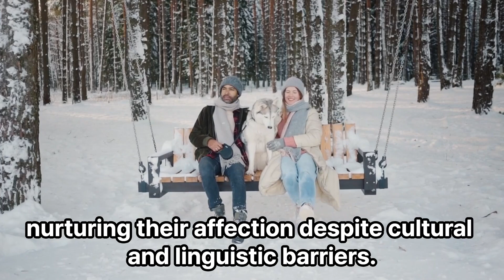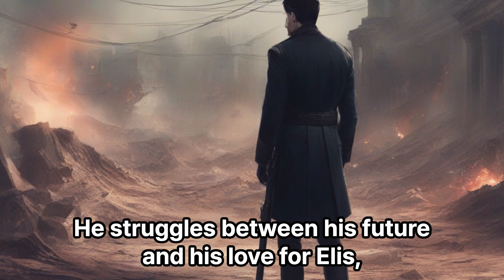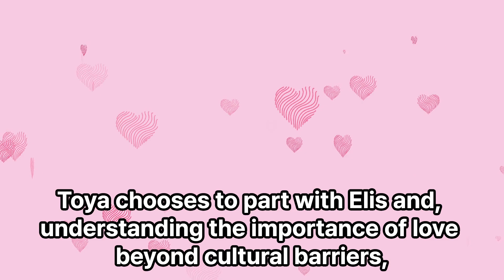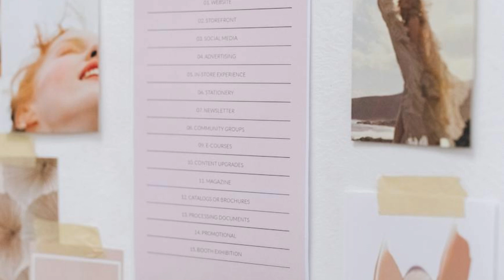0012 森鴎外『舞姫』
00:00 オープニング/Opening/开幕
00:11 ３ヶ国語/Tri-lingual/三种语言

原文を読みたい方はこちら

「TriLingual Lit Digest」 へようこそ！ここでは、世界中の文学作品を短く要約し、その魅力を日本語、英語、そして中国語でお届けします。文学愛好家も、言語学習者も、このチャンネルで新たな発見と感動を見つけましょう。多言語での鑑賞を通じて、文学の多様な表現と普遍的なテーマを楽しんでください。TriLingual Lit Digestは、あなたの文学と言語の旅のパートナーです！

Welcome to TriLingual Lit Digest! Here, we briefly summarize world literature and bring its allure to you in Japanese, English, and Chinese. From copyright-free classics to the latest hidden gems, we use three languages to guide you through the profound world of literature. Whether you're a literature enthusiast or a language learner, find new discoveries and inspirations here. Enjoy the diverse expressions and universal themes of literature through multilingual appreciation. TriLingual Lit Digest is your partner in your journey through literature and languages!

欢迎来到三语文学文摘在这里，我们将简要概述世界文学作品，并用日语、英语和中文为您呈现其魅力。从无版权经典到最新的隐藏珍品，我们使用三种语言引导您深入文学的深邃世界。无论您是文学爱好者还是语言学习者，在这里都能找到新的发现和灵感。通过多语言欣赏，享受文学的多样表达和普遍主题。三语文学文摘是您在文学和语言之旅的伙伴！